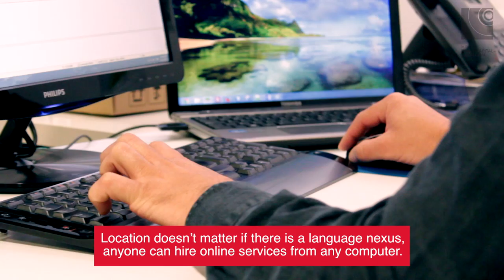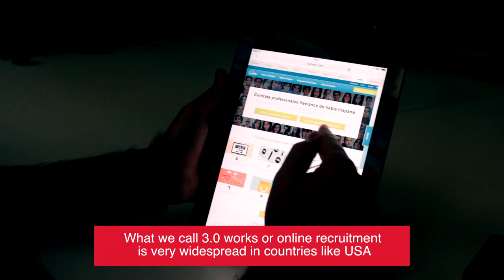Mobile Entrepreneur Series (VII): Nubelo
Series of Interviews of Mobile Entrepreneurs based or original from Barcelona or around.
In this video, we're interviewing Nubelo , a site where you can find professionals and projects to join in order to take it out.